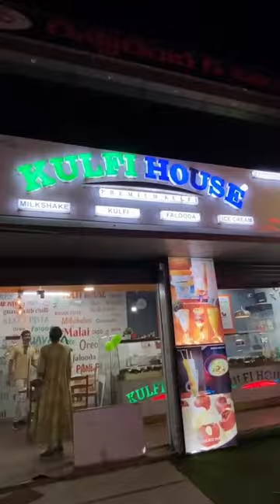Water Park Mini Vlog 😘